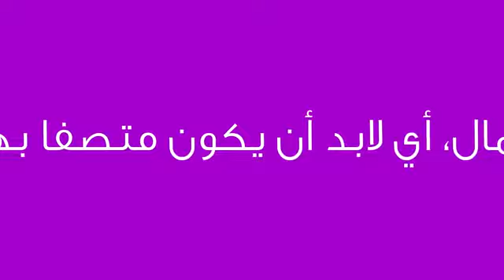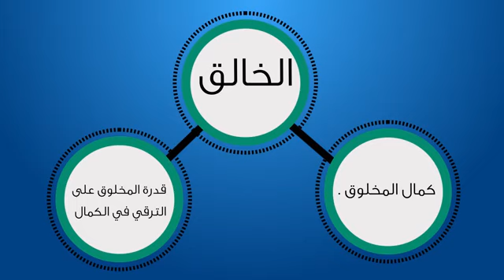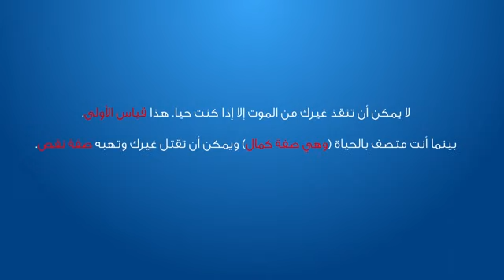4- دليل الكمال (أدلة وجود الله سبحانه وتعالى)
4- دليل الكمال (أدلة وجود الله سبحانه وتعالى)